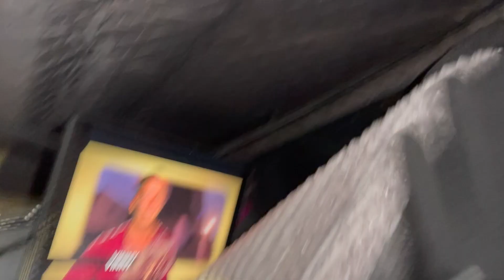Sharing Big Bear with new friends!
In this video we take our friends to big bear as they begin camping for their first time!

These videos are to share my experiences overloading!